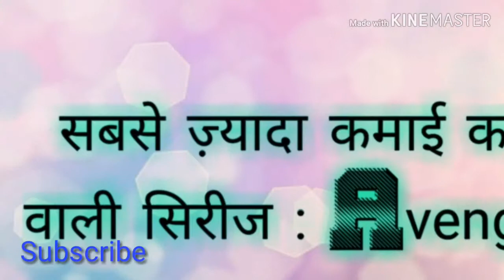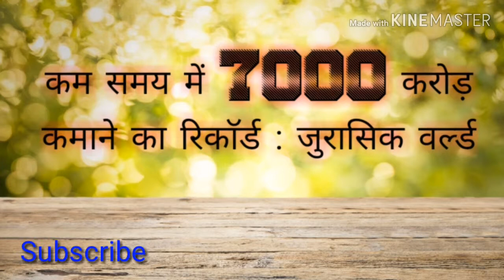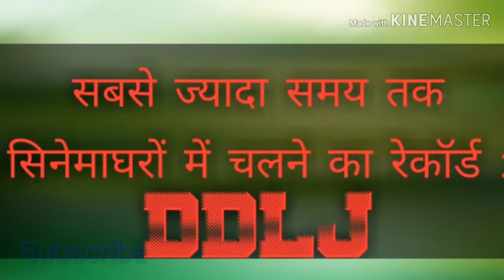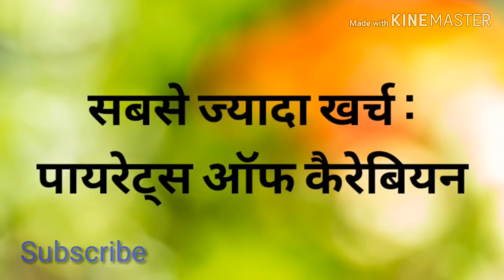Top 10 Movies World Record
यह ऐसी फिल्में है जिसका रिकाॅर्ड कोई तोड़ नहीं पाया
Avengers
The dark Knight
Avatar
Titanic.
Jurrasic world
DDLJ
Pyrates of carrabian
Infinity war
Sarrainodu
2012